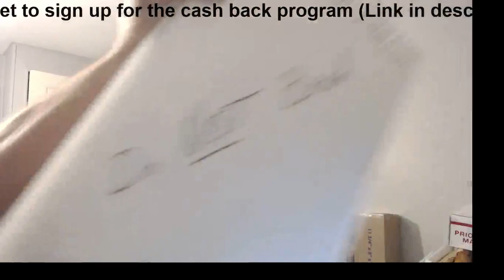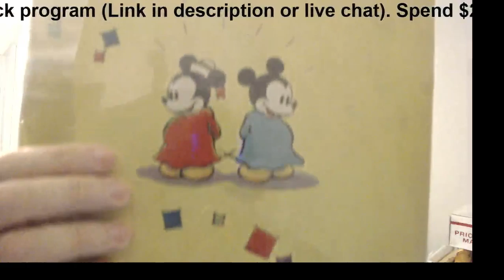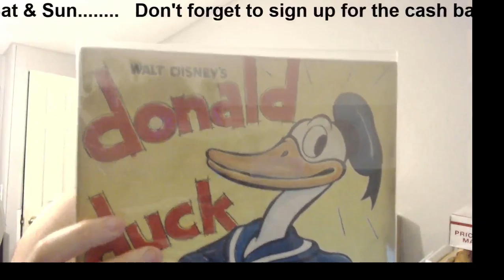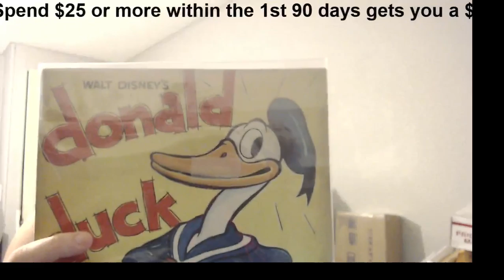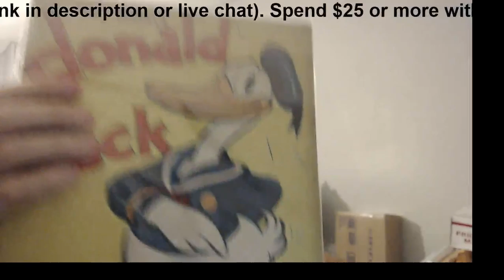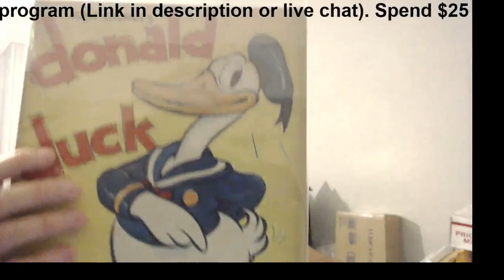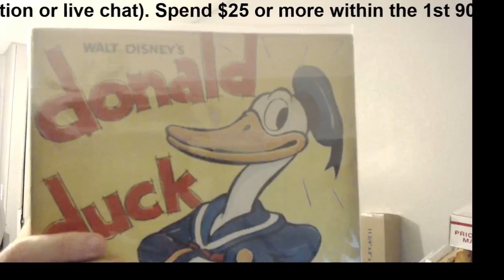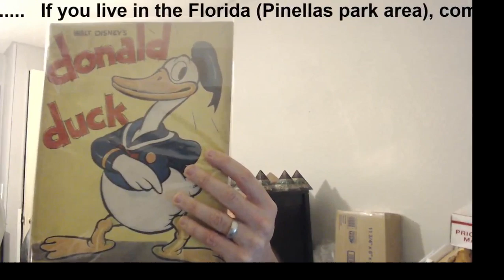This book has never been shown on video (to my knowledge).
To order my, Comics or mystery boxes,

In the Florida (Tampa/Clearwater/Largo/St Pete area? I am now setting up a small comic booth at the Wagon wheel flea market in Pinellas park, Florida. I am there every Sat & Sun from 8am until 3:30pm Booth N50. Come & say hi & maybe pick up a grail or two :).